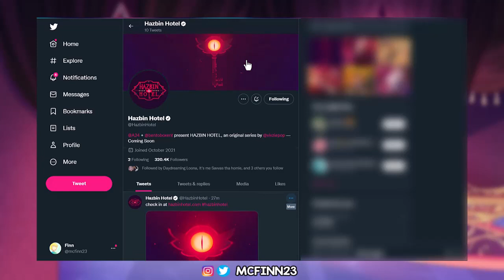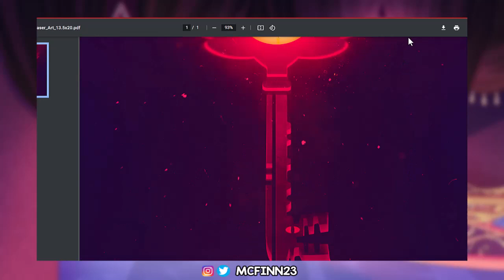Hazbin Hotel New Update (Official Poster and Website) | Summer 2023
First of all, for this video, I want to try something new – kinda tired of the scripted narrative videos; thus, I decided to improvise like this. Sorry for me bad english :(

Just from this day, there have been many Hazbin Hotel updates. The official Twitter account of Hazbin Hotel posted a new poster, logo, and website for the show. Also, the release date of the show itself.

MARK YOUR CALENDAR – SUMMER 2023

 x_x